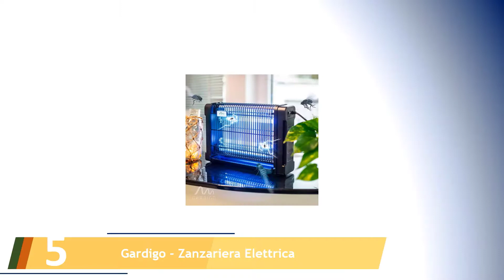Le 5 Migliori Zanzariere Elettriche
Ecco l'elenco dei Le 5 Migliori Zanzariere Elettriche.

01. Blinky 66893-11 FLY-16 Sterminainsetti

02. K KEMPER GROUP Zap 20 ELETTROINSETTICIDA

03. ECD Germany Zanzariera Elettrica 20 Watt

04. ARGO Nottola Mosquito Killer in Alluminio

05. Gardigo - Zanzariera Elettrica